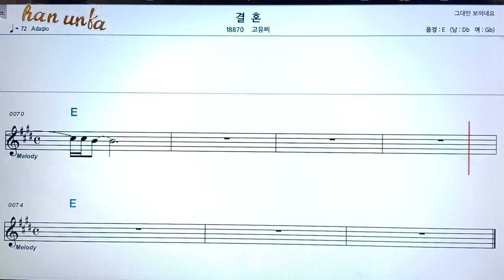결혼/고유비👍노래 반주, 코드 악보,가라오케💋Karaoke*Sheet Music*Chord*MR